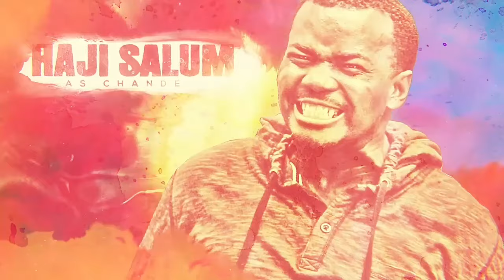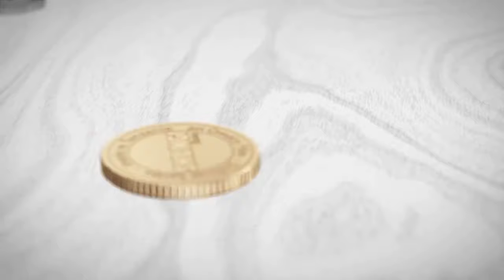PESA💸 AU ❤PENZI |SOZ 4 Episode 41|Madebe Lidai|Bongo movie|shwahili series